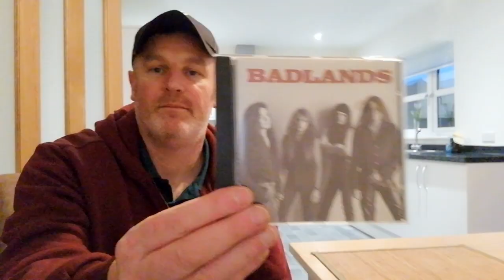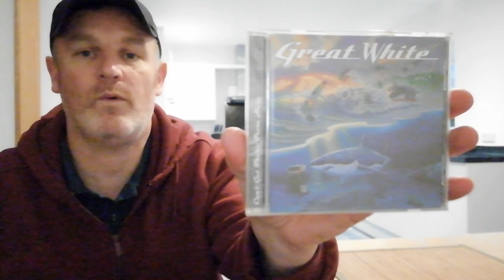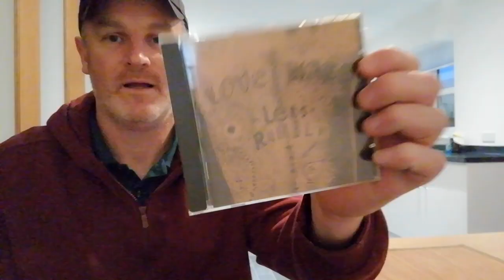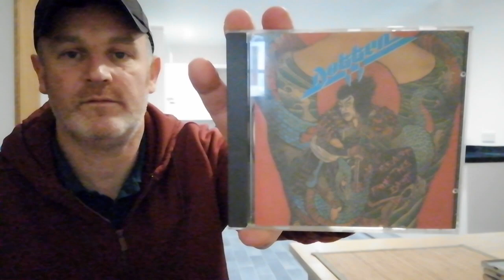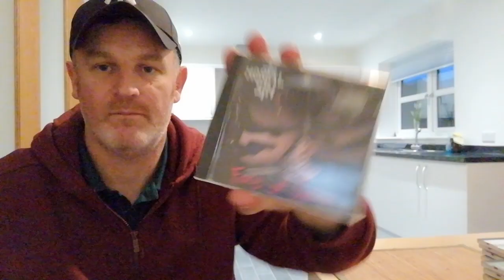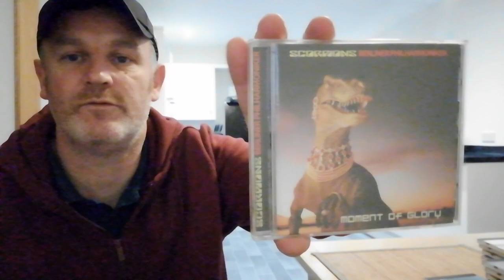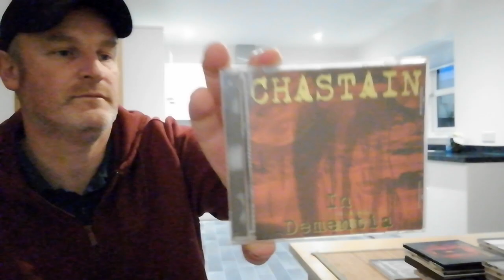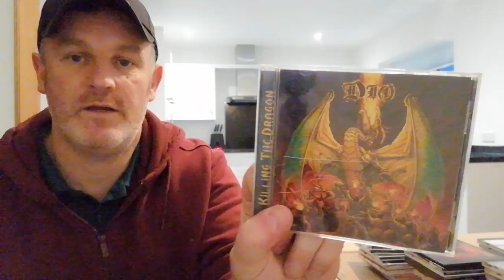Massive CD haul from Marketplace part 1